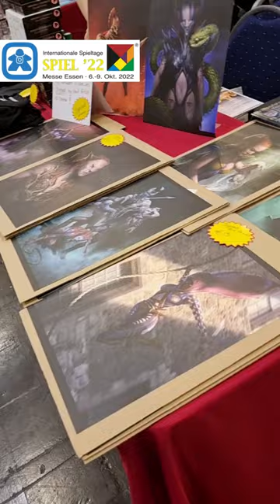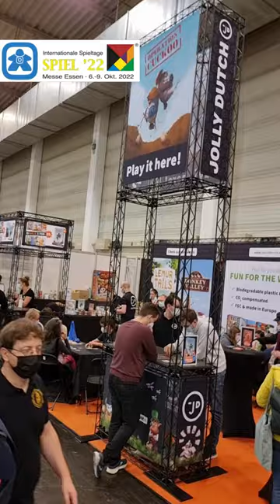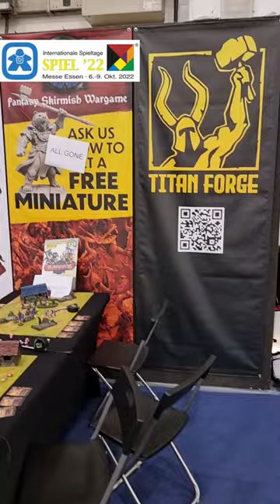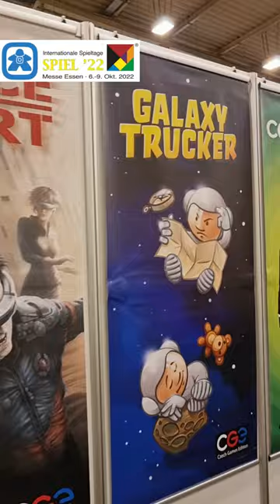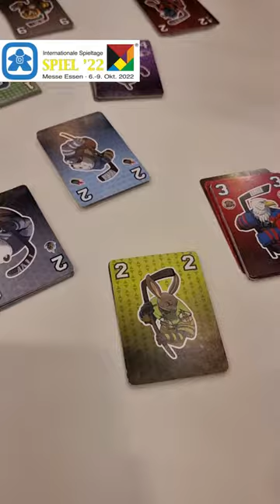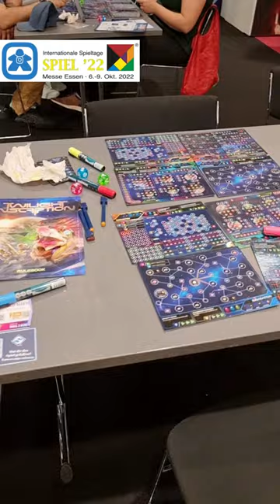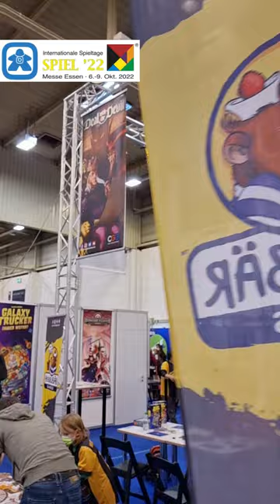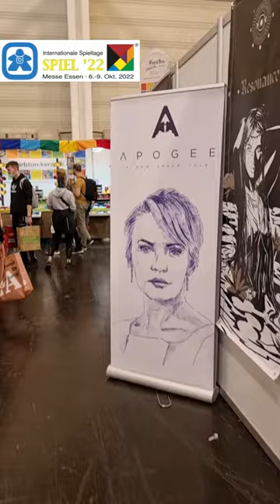Take a look at the booths and board games in Hall 1 whilst I was at Essen Spiel 2022.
Did you attend Essen Spiel in October 2022, what did you enjoy the most about the convention?

The publishers found in hall 1 were:

Games/Asmodee, Blue Orange, Weil im Schönbuch, Captain Games
Srl, Cocktail Games, Cojones Prod, Czech Games Edition, D&R Denkriesen